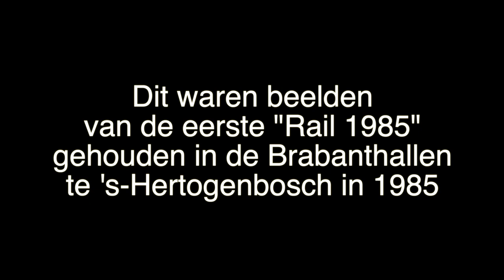Rail 1985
Een impressie van de 1e "Rail" beurs in de Brabanthallen te 's-Hertogenbosch. Vanwege de historische waarde wilde ik jullie dit filmpje niet onthouden. De kwaliteit is niet wat men heden ten dagen verwacht. Maar wat wil je van een videofilmpje van 35 jaar geleden.